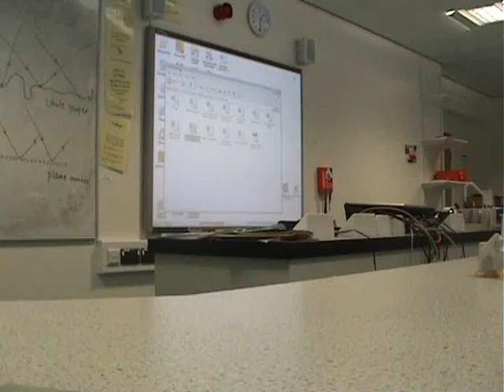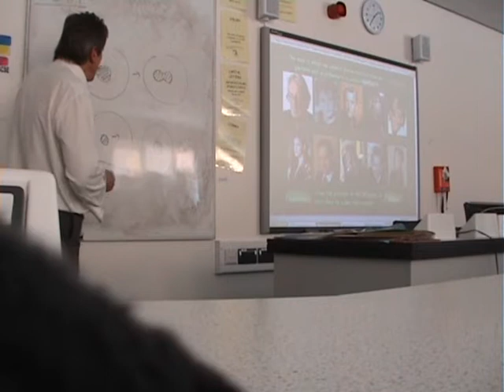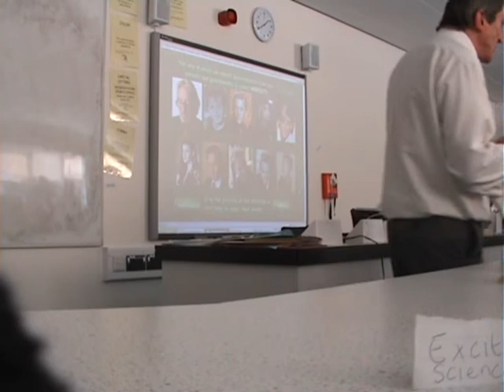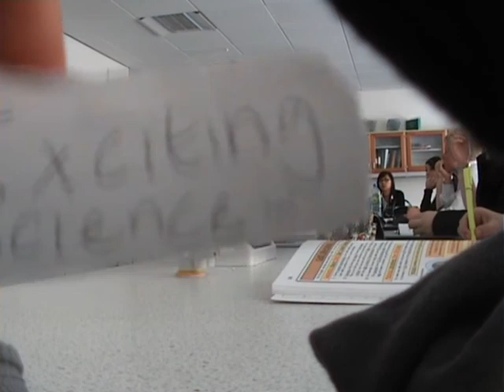Science Lesson With Mr Spiller.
A Old Video of Mr Spiller in a Science lesson.